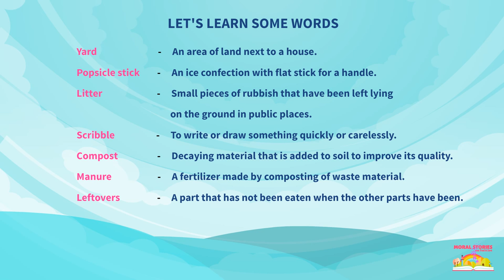Don't Litter | Moral Stories For Kids | English Story For Kids | English Moral Stories Ted And Zoe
► Story Name: Don't Litter

► Script Writer: P K Mohanand

► Animation: ELE Animations

► Voiceover: Martha

© Video & Music copyrights with Moral Stories With Ted & Zoe